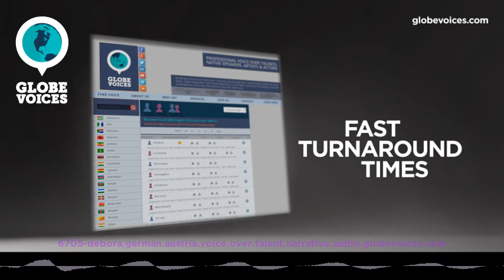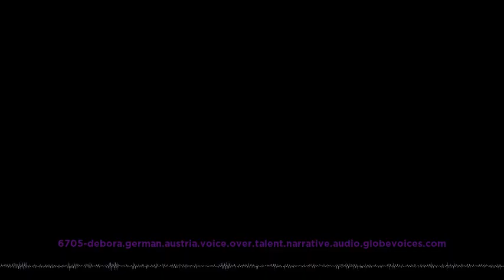6705-Debora German (Austrian) female voice talent - Narrative voice over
Debora is a 38 old German (Austrian) female voice over talent. She has been in VO business for 14 years. Her primary jobs are e-learning and interactive voice response systems. Her natural voice type is mature adult. Her voice is most suitable for e-learning and narrations, but can easily do numerous voice styles, such as amusing as well as corporate, happy, sweet and spiritual moods.